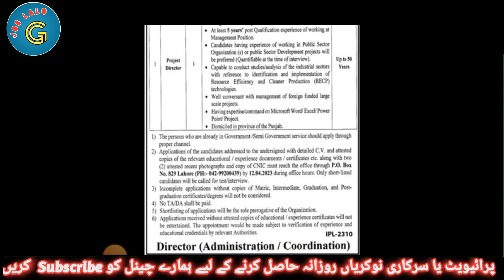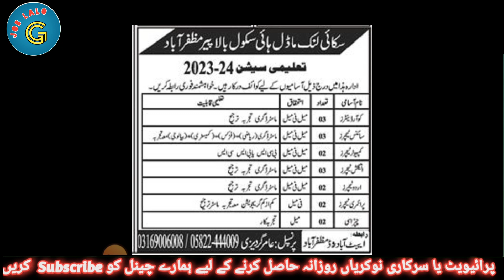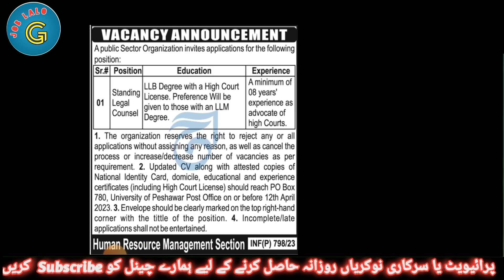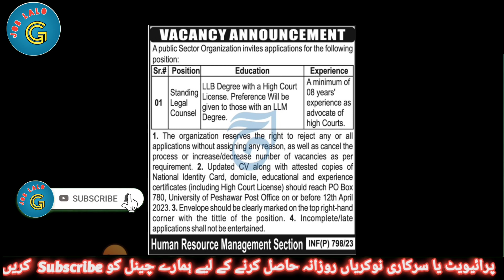Today 25 March All Jobs From Different NewsPapers || Govt Jobs in Pakistan in 2023 || Today New Jobs